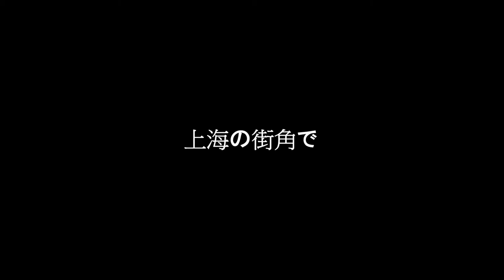上海の街角で Cover 胡財源 字幕版